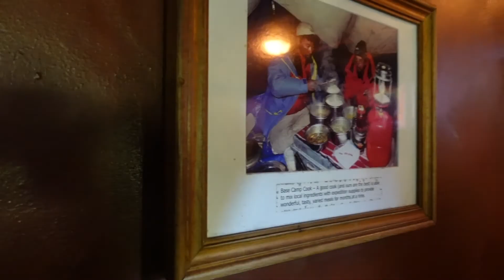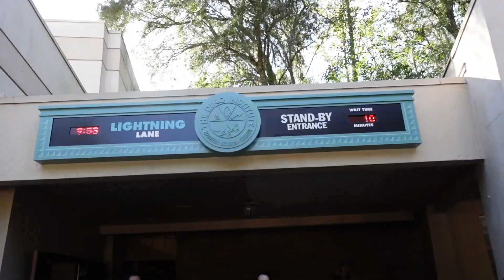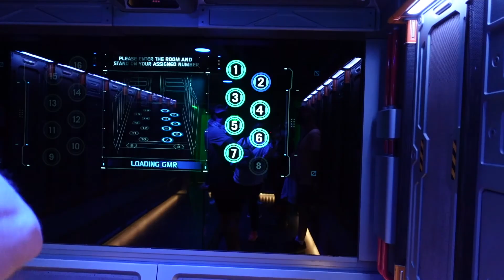DISNEY ANIMAL KINGDOM | THE LIONS WERE ROARING LOUD TODAY, ORLANDO, FLORIDA 🎢 🐭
Well this is a day in our life when we are in Florida, however minus a few bits and bobs, hit that SUBSCRIBE button and show us your love and support.

Dream Cruise ship 6th May 2020

Camera i use Sony Zeiss